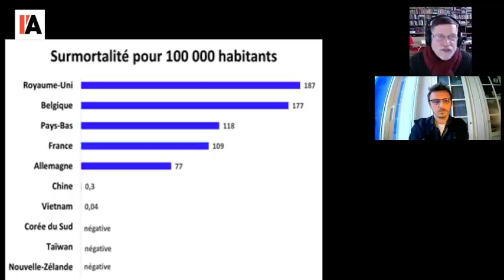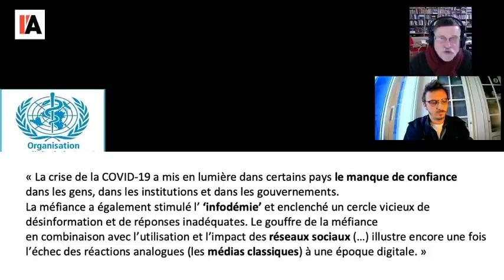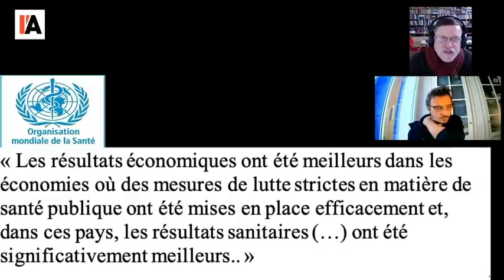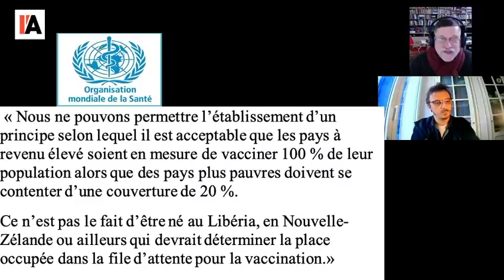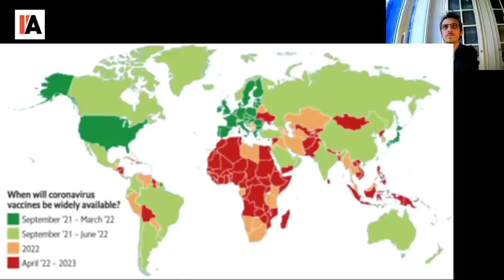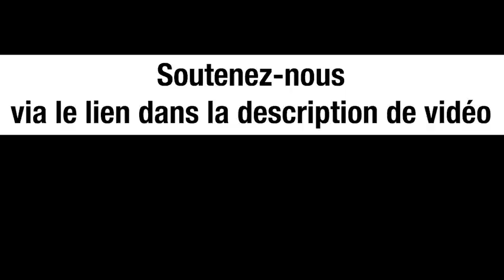COVID, LA PEUR OU LE DÉBAT ? - Michel Midi avec Louis Fouché